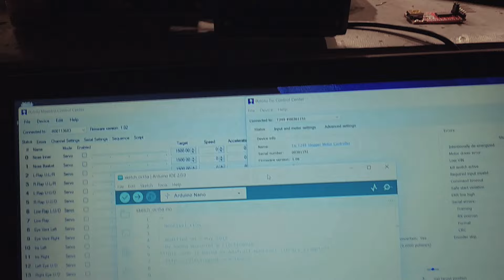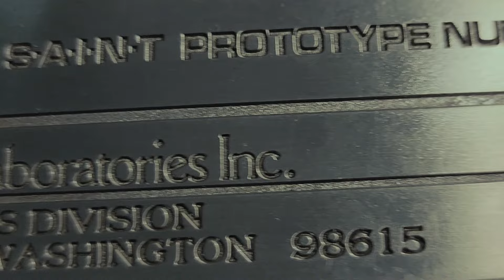S.A.I.N.T. NUMBER 5